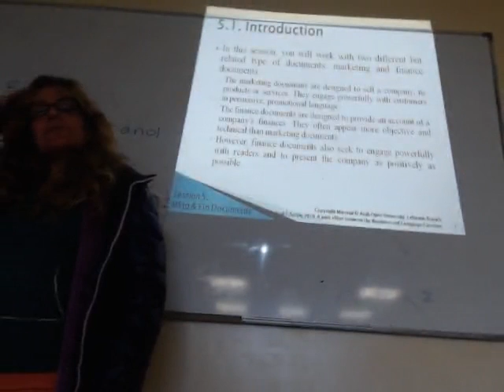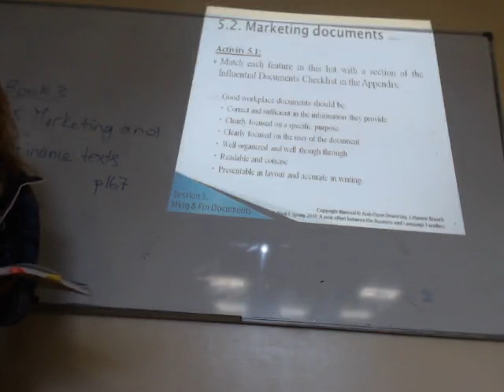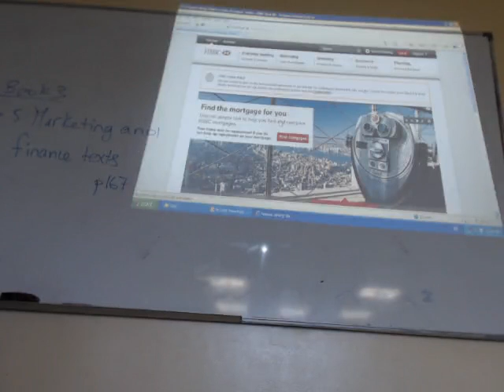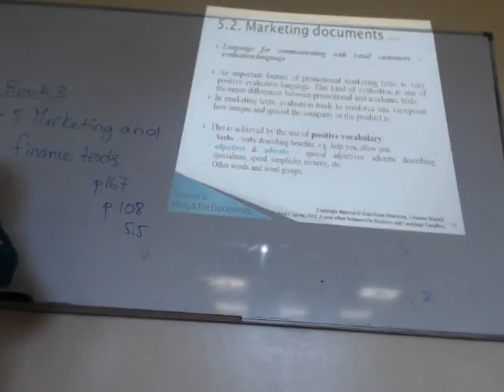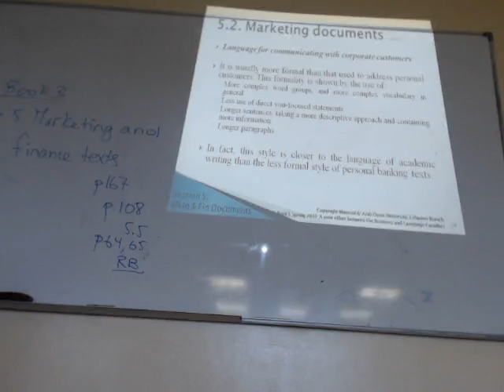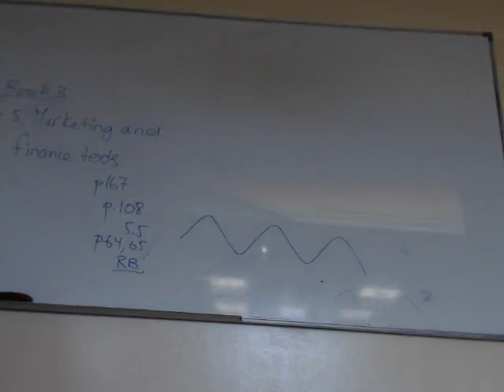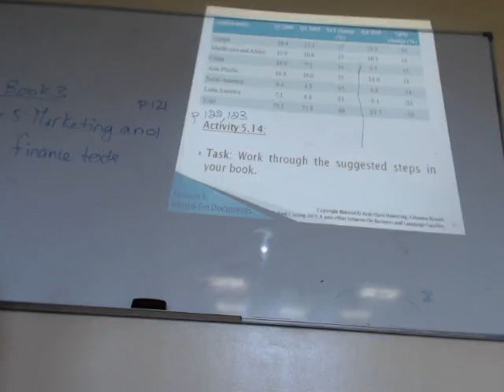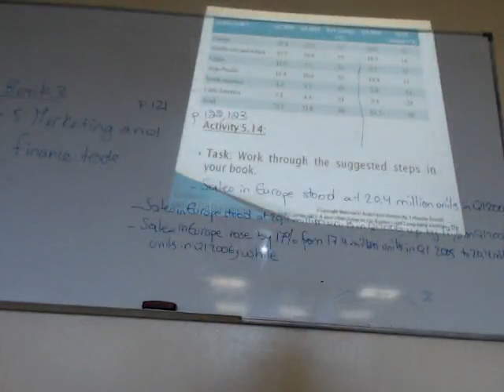LB160: Tutorial 11 (Session 5 and 3 ) AOU Lebanon